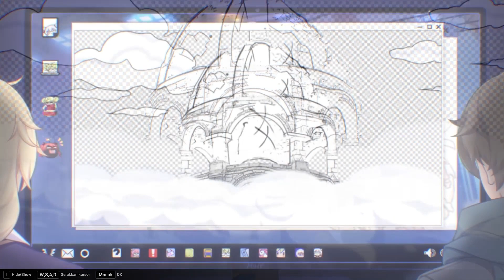The Day of Going Beyond the Twilight : Burning Snowfield - Honkai Impact 3 x Genshin Impact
Chapter : "The Day of Going Beyond the Twilight"
Stage : "Burning Snowfield"

Jarang Main Hindar Karena Harus Tekan Shift, Pasti Tau Lah Yang Sering Nekan Tombol Shift Berkali - Kali Bakalan Terjadi Sesuatu Yang Merepotkan Apalagi Saat Di Dalam Game.

Untuk Sekmen Gameplay Dari Game Honkai Impact 3 Gimana, Lumayan Ngeleg Juga Ya :v